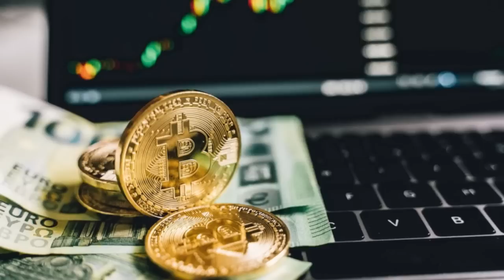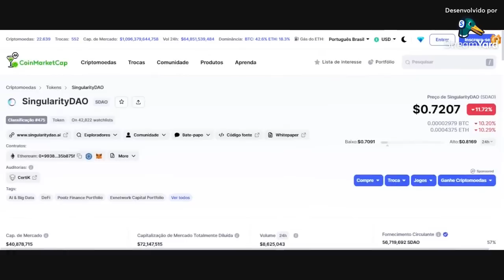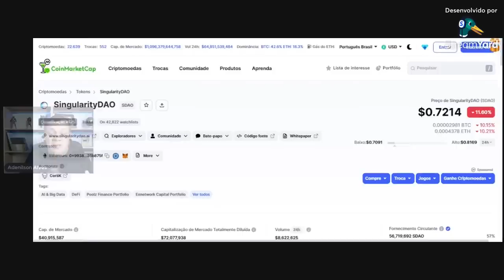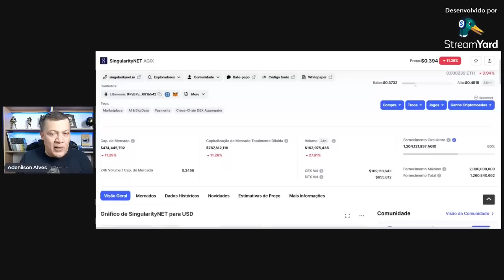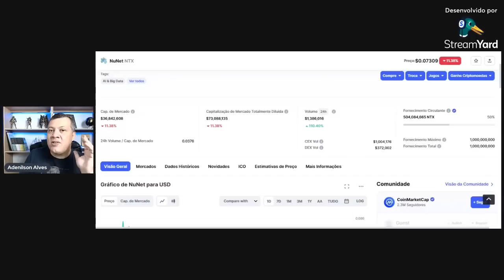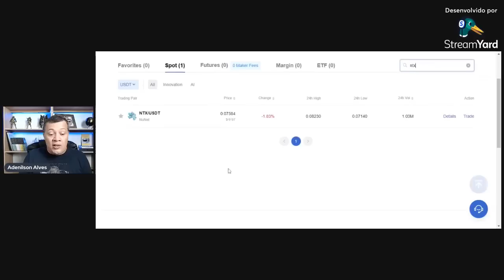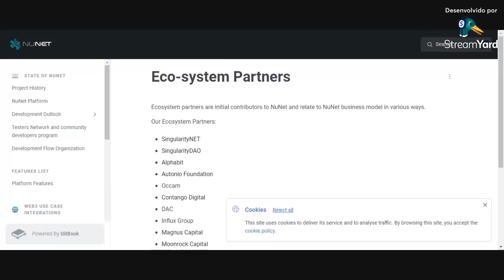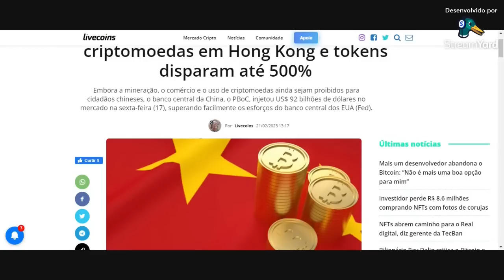3 CRIPTOMOEDAS QUE PODEM FAZER 1000% ATÉ 2024 GEMAS INTELIGÊNCIA ARTIFICIAL PODEM EXPLODIR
No vídeo de hoje vamos falar de 3 criptomoedas que podem valorizar mais de 10 vezes e também sobre a novidade que pode fazer o mercado de criptomoedas disparar novamente. Conheça o curso INVESTINDO EM CRIPTOMOEDAS, com mais de 10 módulos e com mais de 60 aulas, desde análise fundamentalista, operações e análises gráficas